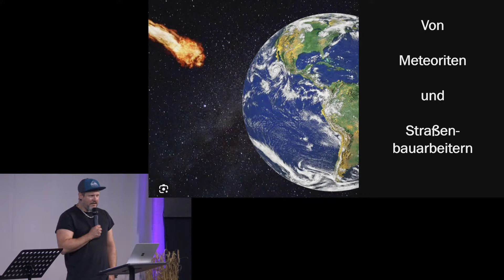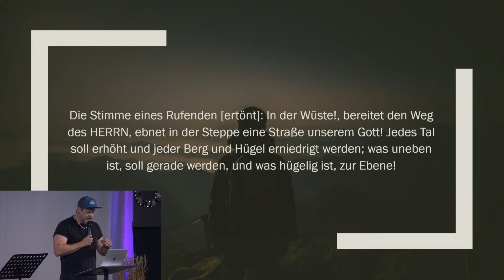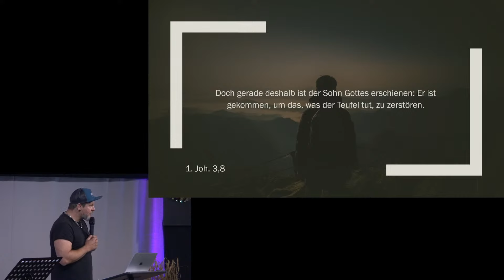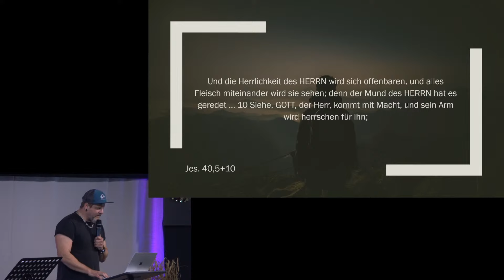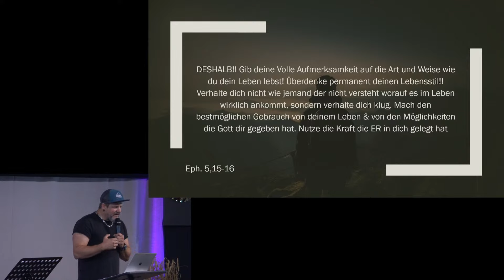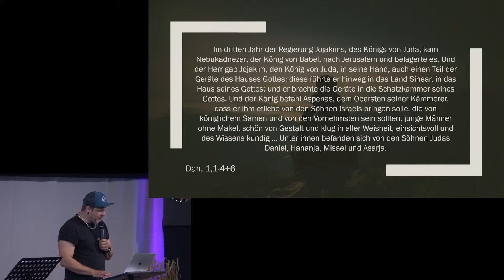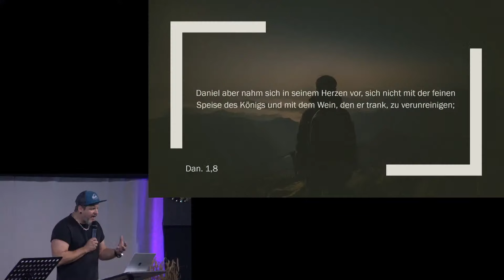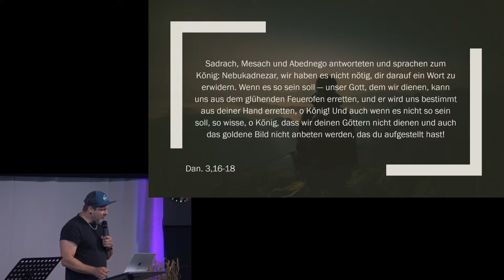Predigt: Von Meteoriten und Straßenbauarbeitern (Paul Serbin)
Sonntagsgottesdienst.

Gerne dürfen Sie uns / darfst Du uns mit einer Spende unterstützen:

IBAN: DE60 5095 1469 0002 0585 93 bei der Sparkasse Starkenburg
Kontoinhaber: MOSAIC Heppenheim - Evangelische Freikirche e.V.
Verwendungszweck: Kollekte Gottesdienst im Livestream

Bitte bei einer Erstüberweisung die eigenen Daten mit angeben, falls eine Spendenquittung gewünscht wird und uns die Daten noch nicht bekannt sind.